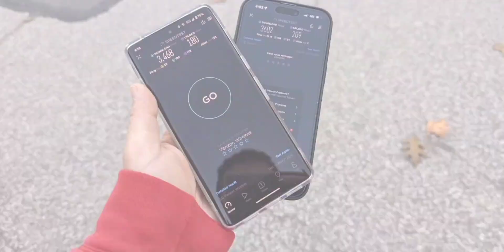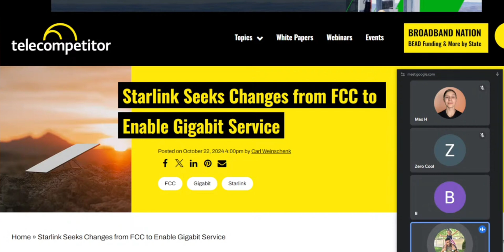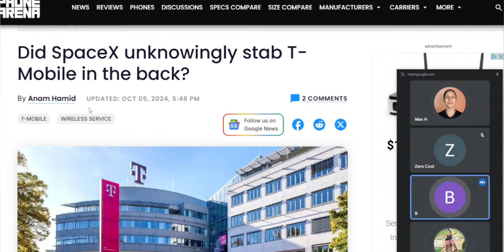Satellite Competition | Starlink SpaceX | AST SpaceMobile | Viasat | Echostar | Globalstar